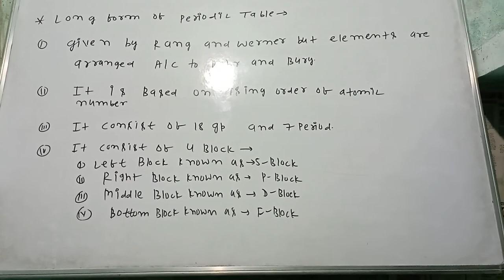long form periodic tabl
long form periodic table